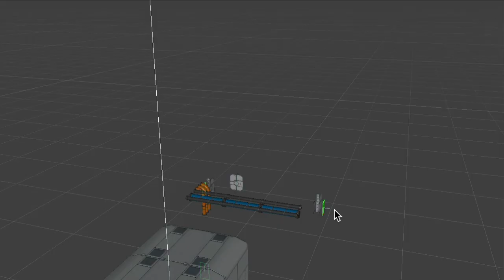Proxy Scavenger : Ship Fixing Alpha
Finally got basic ship fixing working.